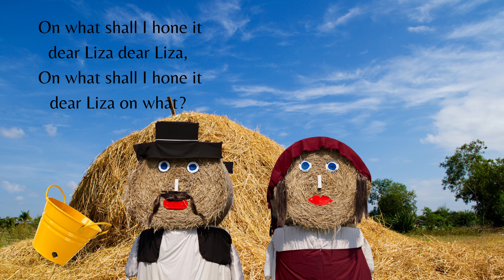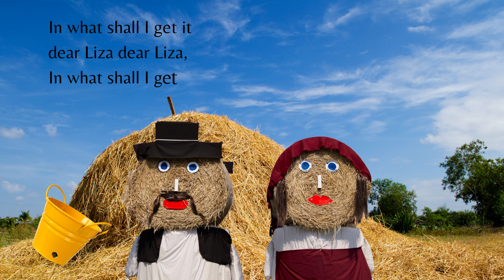There's a Hole in the Bucket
There's a Hole in the Bucket is a fun, silly song that's basically a dialogue between Liza and Henry.  Hank Williams made the song popular and actually made it to the country chart in 1949!   Who would've thunk it?!